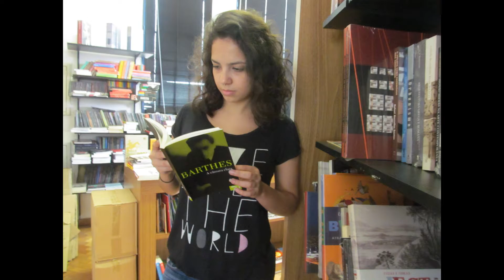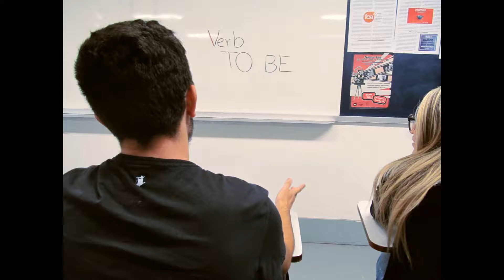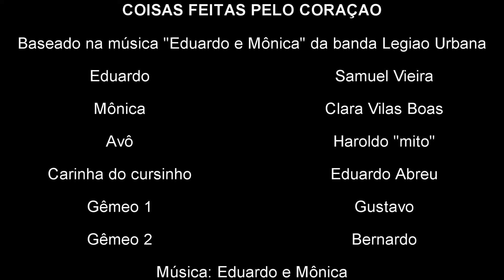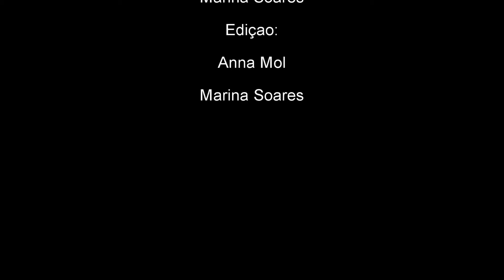Eduardo e Mônica